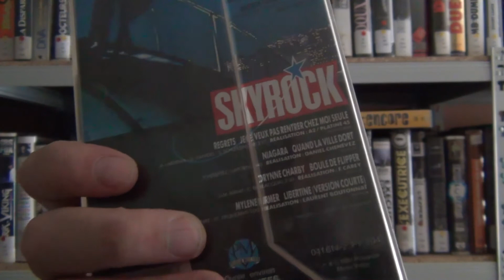Mylène Farmer - Libertine tuto VHS compilation clip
VHS compilation de clip : La VHS des filles, avec le clip (version courte) de Libertine.